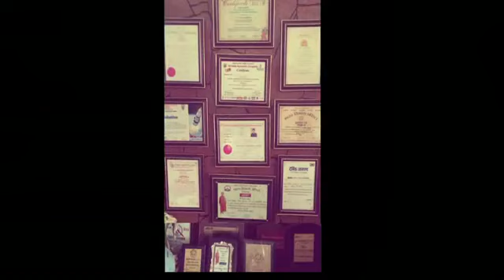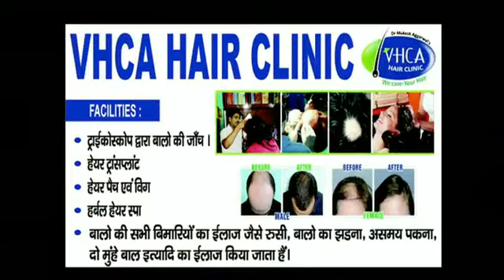Dandruff - Types, Causes, Symptoms & Treatment | डैंड्रफ अब नही करेगा परेशान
प्रोग्राम में आपका एक बार फिर से स्वागत है और आज हम बात करेंगे ऐसे समस्या के बारे में जो आमतौर पर लोग के बालों में देखे जाते हैं आम बोलचाल में हम रूसी या भी कहते हैं आपका स्वागत है हमारे कार्यक्रम में डॉ सबसे पहले आपसे जानना चाहूंगी कि क्या होता है एपीथिलियम कुछ अंतराल के पश्चात कर्मियों साइट्स को शरीर से बाहर निकालता है किन के जरिए दोनों साइड से होते हैं यह देखो रुप ले लेते हैं और बाइट के लिए लेजर के रूप में वॉइस के लिए पाउडर के रूप में हमें नजर आते हैं और जब यह कैसे होते हैं याद कल के राशि के होते हैं या बालों में होते हैं तो इसे डेंटल बोला जाता है किन कारणों से होता है सभी को अलग-अलग बजाते हो सकता है डरो प्रकार का होता है एक घंटा होता है जो स्किन बार-बार बदलने से उसके मत एपिथेलियल सेल्स निकलते हैं कौन सी साइड से निकलते हैं उस दूसरे प्रकार की वजह से बनता है की वजह से हो जाती है कंप्यूटर के आसपास की जगह जो हमारे काम है उसके नीचे और आस-पड़ोस को भी फैल जाता है तब यह बहुत बड़ा विकराल रूप धारण कर लेता है में आता है कि जैसे जैसे मौसम बदलता है जाता है क्या-क्या ठंडी हो का टाइम आता है सर जो का मौसम आता है शुरू से बढ़ जाती है ऐसा क्यों होता है बालों की अब कम हो जाती है आमतौर पर सर्दियों में लोग बालों को कम साफ करते हैं बालों को कम रोते हैं तो जिसकी वजह से डेंड्रफ बार बार और जल्दी जल्दी से सिर के अंदर आने लगता है इसलिए सर्दियों के अंत कर्मियों की अपेक्षा और मौसम के बच्चे ज्यादा दिखाई देता को कंट्रोल करने के लिए हमें क्या करना चाहिए बड़ा कारण है कि जिन लोगों की होती है उनको जल्दी होता है टाइप को नहीं बदल सकते जो प्रकृति ने जो नेचर ने हमें दी है उसको चेंज नहीं कर सकते लेकिन हाथों से उसको पसिफाई कर सकते हैं बहुत सारा फाइबर यूज़ करें बहुत सारा पानी सात से आठ गिलास पानी वाली स्कीम को या वालों को चाहिए होता है मंदिर चाहिए होते हैं मिनट के अलावा प्रोटीन विटामिन सी होते भोजनालय बढ़िया नींद ले 7 से 8 घंटे की नींद ले स्ट्रेस फ्री रहने का अभ्यास करें सब चीजों को करने से काफी हद तक हम डेंटल को कंट्रोल कर सकते हैं

A question session with Dr. Mukesh Aggarwal on Dandruff - Types, Causes, Symptoms & Treatment

For Online Consultation with Dr Mukesh Aggarwal,Click on the Following Link:-

OR

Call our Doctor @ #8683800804